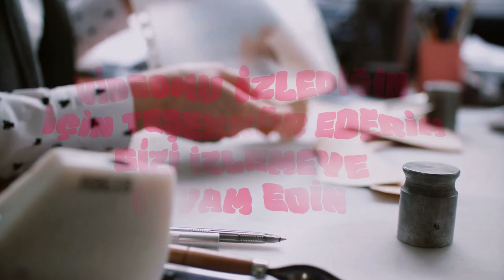Emeklilere Zam Müjdesi! Maaşlar ve Ek Ödemeler Ne Kadar Arttı?